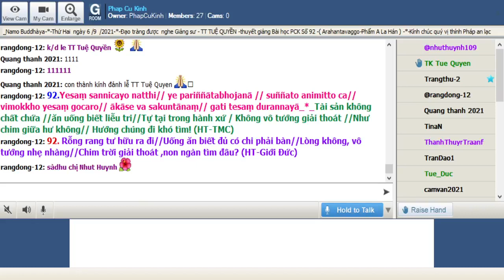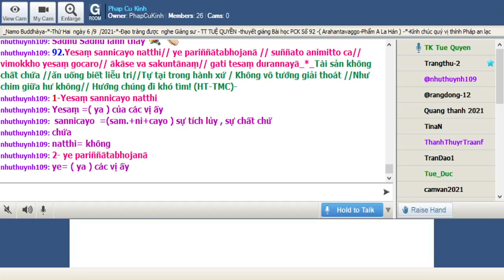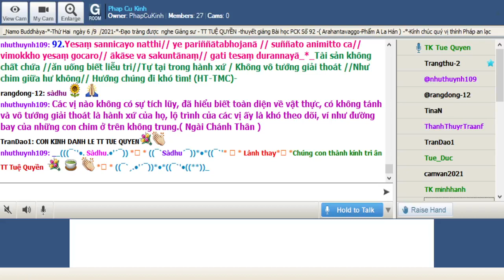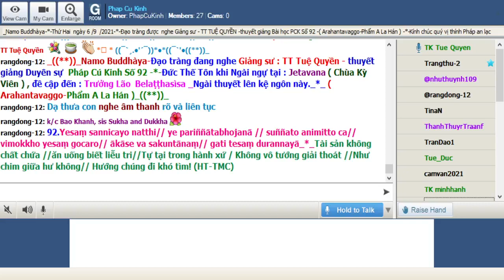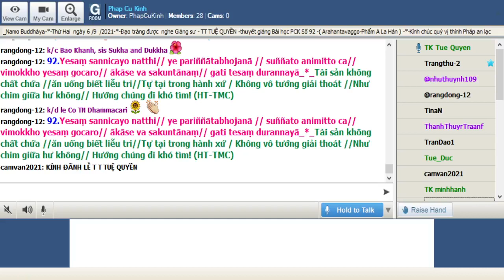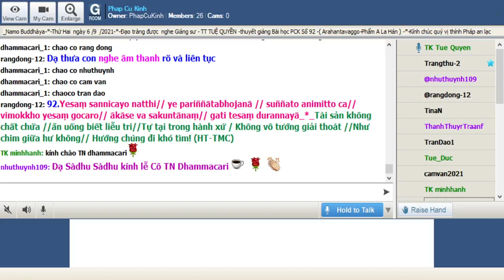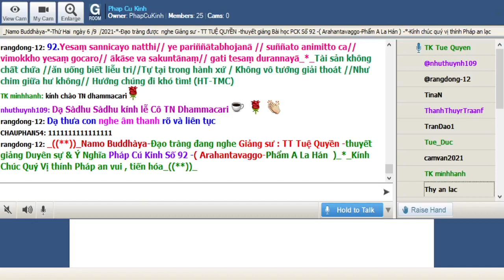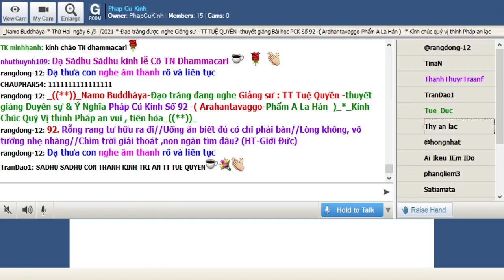06-09-2021 Room Phap Cu Kinh Thứ Hai.TT Tuệ Quyền giảng Pháp Cú Kinh Số 092.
Phap Cu Kinh Thứ Hai Sep 06-2021.TT Tuệ Quyền giảng từ vựng, ý nghĩa & duyên sự Pháp Cú Kinh Số 092---*---*-*---*--*-Đức Thế Tôn khi Ngài ngự tại : Jetavana ( Chùa Kỳ Viên ) , đề cập đến : Trưởng Lão  Belaṭṭhasìsa _Ngài thuyết lên kệ ngôn này._*_ ( Arahantavaggo-Phẩm A La Hán )_((**))_

*092.Yesaṃ sannicayo natthi// ye pariññātabhojanā // suññato animitto ca// vimokkho yesaṃ gocaro// ākāse va sakuntānaṃ// gati tesaṃ durannayā_*_

*092. Tài sản không chất chứa //ăn uống biết liễu tri//Tự tại trong hành xứ / Không vô tướng giải thoát //Như chim giữa hư không// Hướng chúng đi khó tìm! (HT-TMC)

*092. Rỗng rang tư hữu ra đi//Uống ăn biết đủ có chi phải bàn//Lòng không, vô tướng nhẹ nhàng//Chim trời giải thoát ,non ngàn tìm đâu? (HT-Giới Đức)

*092. Các vị nào không có sự tích lũy, đã hiểu biết toàn diện về vật thực, có không tánh và vô tướng giải thoát là hành xứ của họ, lộ trình của các vị ấy là khó theo dõi, ví như đường bay của những con chim ở trên không trung.( Ngài Chánh Thân )

1-Yesaṃ sannicayo natthi
Yesaṃ =( ya ) của các vị ấy
sannicayo  =(sam.+ni+cayo ) sự tích lủy , sự chất
natthi= không

2- ye pariññātabhojanā
ye= ( ya ) các vị ấy
pariññātabhojanā =(pariññā+tabhojanā ) đã hiểu biết + vật thực :ăn uống biết liễu tri

3- suññato animitto ca
suññato =không ; animitto = vô tướng; ca= và

4-vimokkho yesaṃ gocaro
vimokkho =giải thoát;yasam.= của những người nào; gocaro= hành xứ

5- ākāse va sakuntānaṃ
àkàseva= àkàse'va=trên hư không +iva= như là
sakuntānaṃ=của  những con chim

6- gati tesaṃ durannayā
gati=hướng , cảnh giới tái sanh
tesaṃ =của những người ấy; durannayà= khó tìm